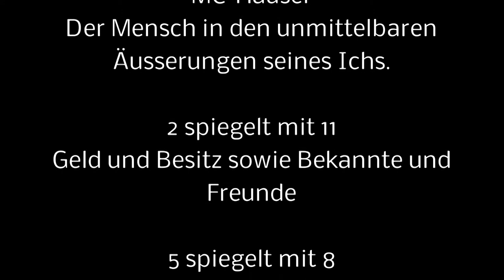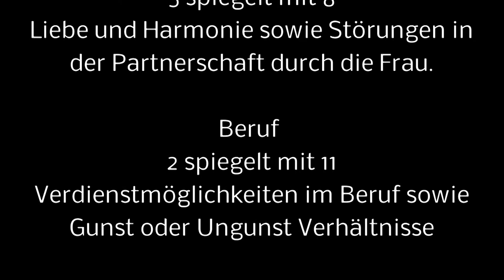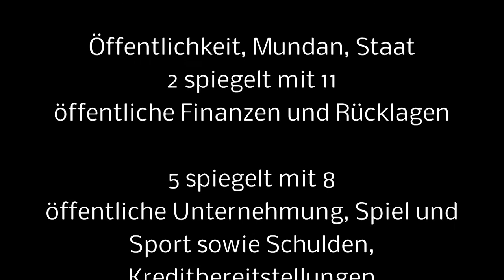DIE ICH DARSTELLUNG DES MENSCHEN IN DER WEL